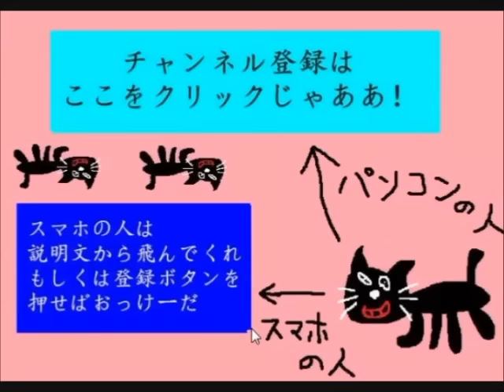【実況】少女と殺人鬼の奇妙な絆と“イカれた約束”【Part20】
『殺戮の天使』を実況。　最終章